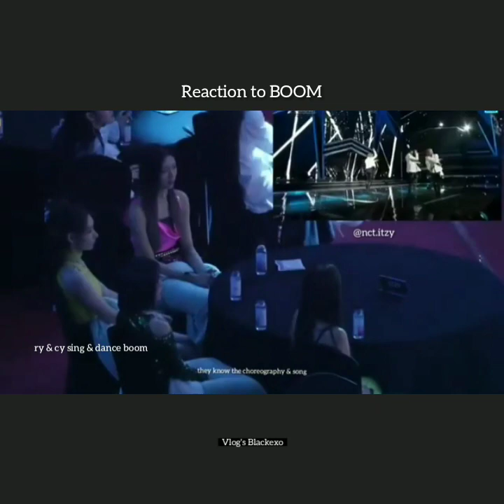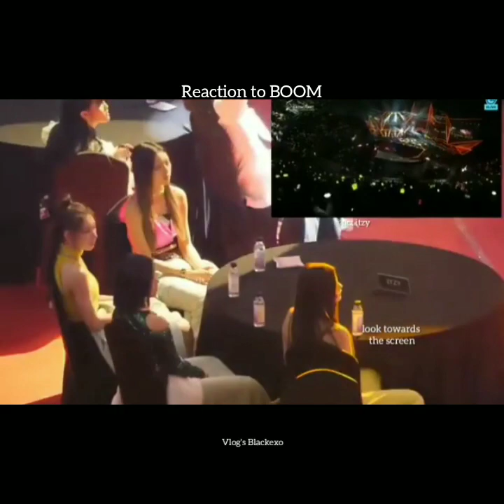NCT DREAM X ITZY GAON MOMENT (part 1)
I hope you like it to